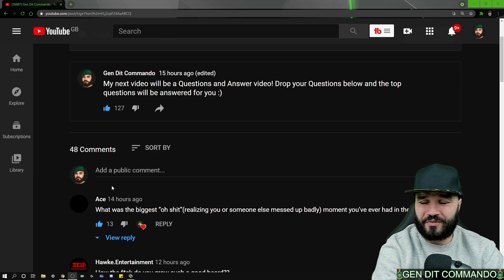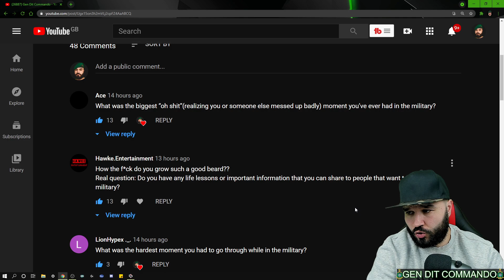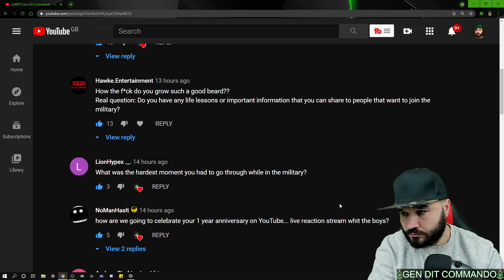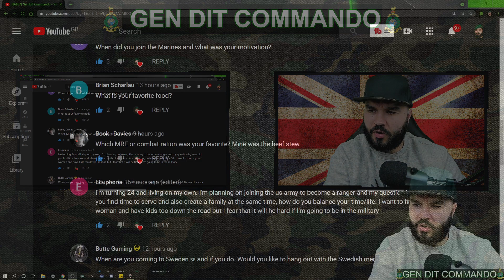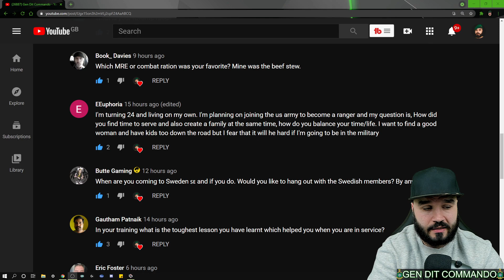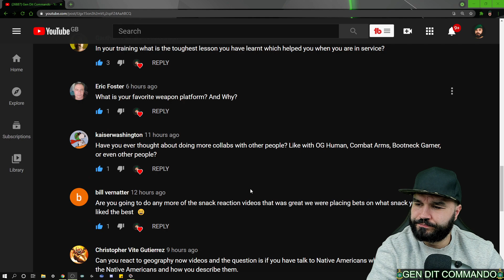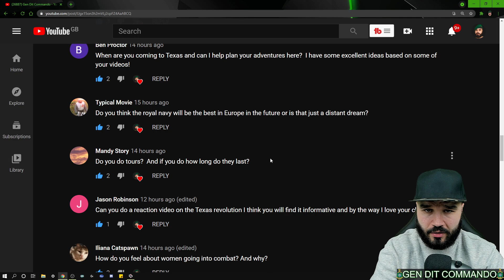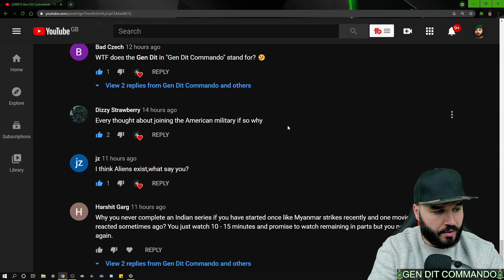British Marine TELLS ALL! - Q&A